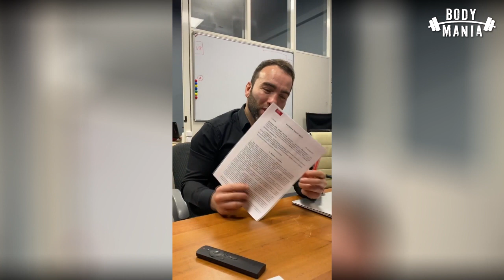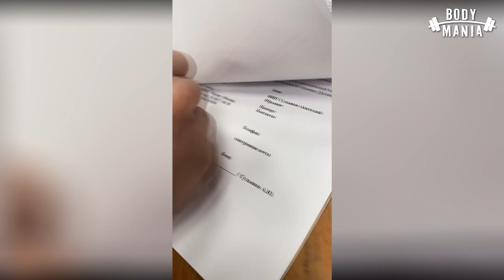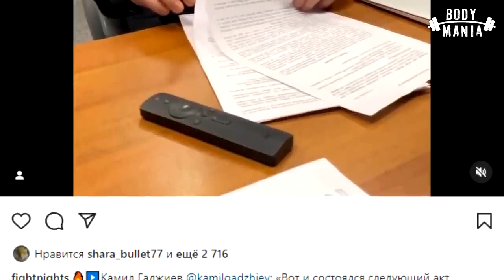Встреча Регбист vs Сульянов. Когда бой?!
Бой Регбист vs Сульянов. Встреча. Что за жесть. Сорвались в перепалку